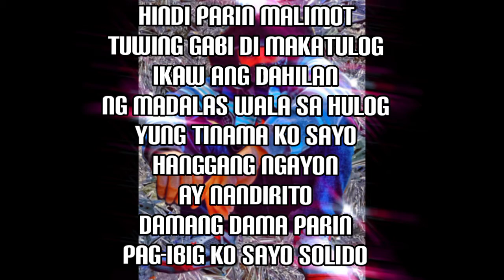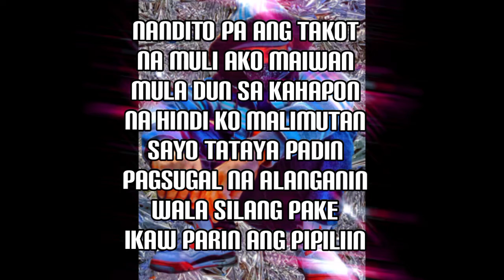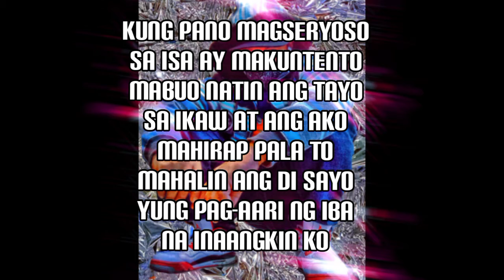Ang Noon Ngayon -yKram